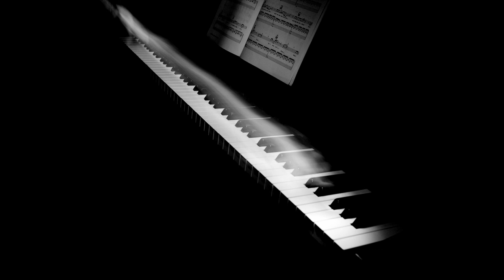Relaxing Piano Music - Beautiful Relaxing Music - Stress Relief ( No Copyright Music )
Track 1 description:  Very good romantic piano improvisation by Alexander Nakarada.

You are free to use  Cheezy Piano Medley  music track (even for commercial purposes), but you must include the following in your video description (copy & paste):

Duration:  05:41
BPM:  140

Track 2 description:  Slow-paced sad ambient cinematic piano music by Scott Buckley.

 You are free to use  She Moved Mountains  music track (even for commercial purposes), but you must include the following in your video description (copy & paste):

Duration:  05:12
BPM:  55